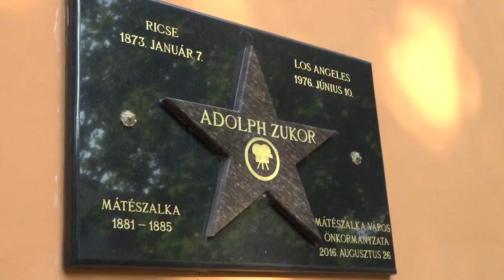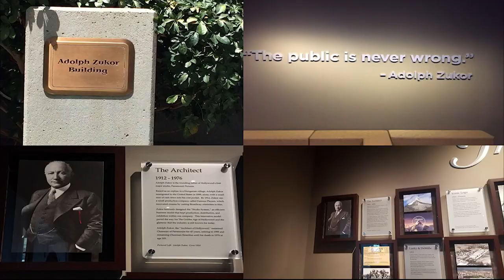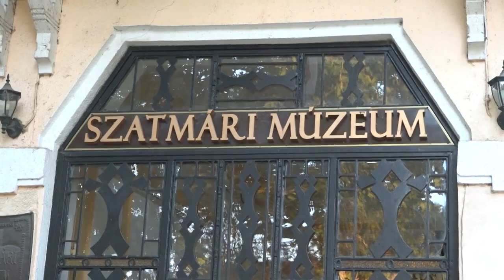20170825 Mátészalkától Las Vegasig az MHT a Mátészalkai Fényes Fesztiválon 2017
Mátészalka - Magyar Hollywood Tanács 2017